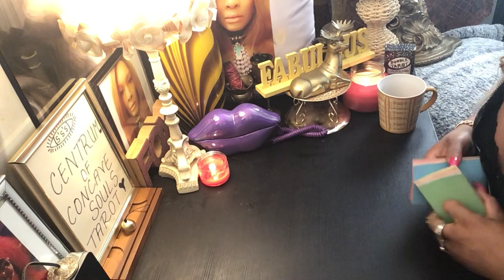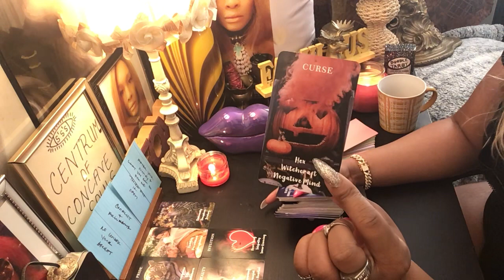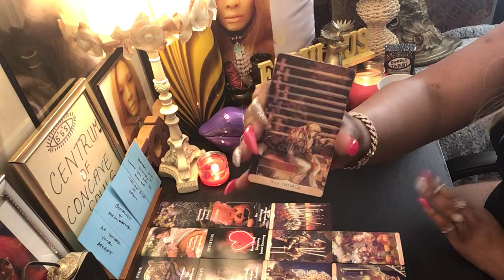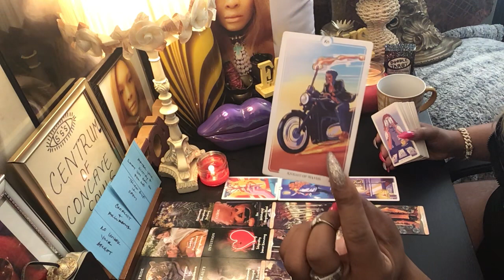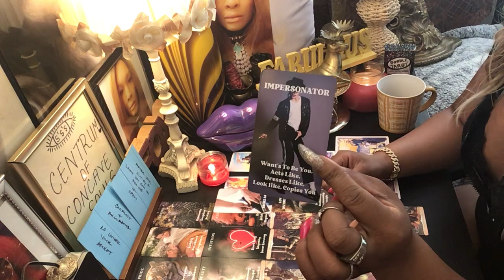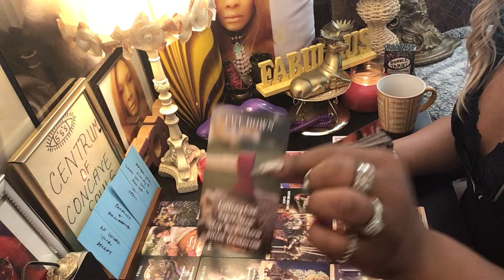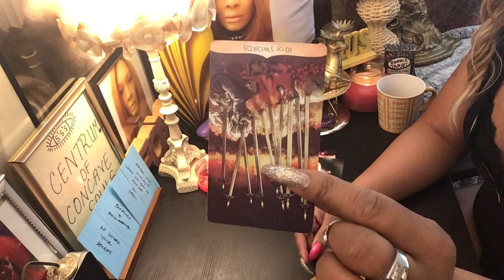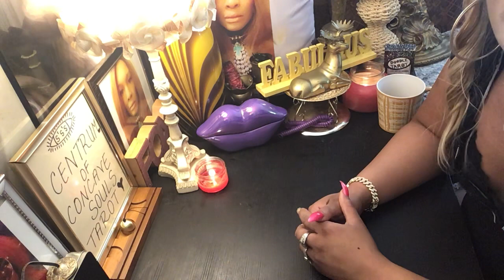SAGITTARIUS ♐️ A TOXIC PAST SOULMATE THAT WISHES FOR YOU TO REMAIN COMPLACENT AND WILLING TO WAIT.